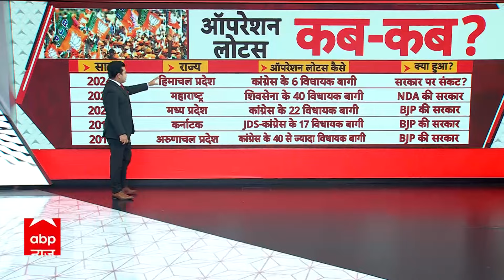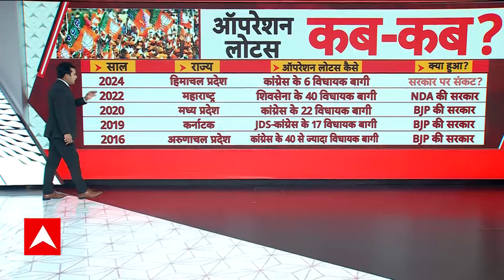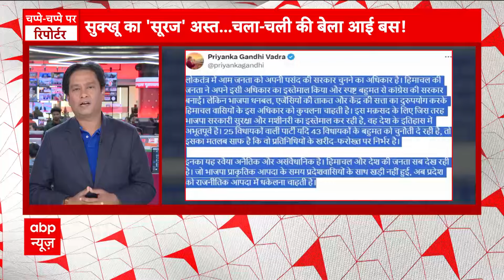Himachal Political Breaking: विक्रमादित्य सिंह का इस्तीफा, सुक्खू के लिए बुरी खबर ! CM Sukhu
हिमाचल प्रदेश में कांग्रेस की सरकार संकट में आ गई है. विक्रमादित्य सिंह ने मंत्री पद से इस्तीफा दे दिया है. हालांकि उन्होंने अगले कदम को लेकर पत्ते नहीं खोले. हिमाचल प्रदेश के मुख्यमंत्री सुखविंदर सिंह सुक्खू ने एबीपी न्यूज़ से खास बातचीत की. उन्होंने कहा कि कांग्रेस के पास बहुमत है और जो दावे बीजेपी कर रही है कि सरकार अल्पमत में आ गई है वो गलत है.